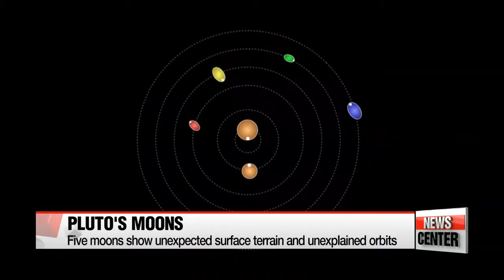he "surprising" dwarf planet - NASA releases five new papers on Pluto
명왕성은 빙하 흐르고 침식 거듭하는 '얼음 행성'
We are learning today that... the dwarf planet... Pluto is more strange and fascinating than we had ever imagined.
Analysis of data collected from NASA's space probe, New Horizons…reveals just how much more… there is to explore of our solar system.
Kwon Jang-Ho shares with us the latest findings.
"The big surprise is that Pluto turned out so surprising," -- that's what one of NASA's top researchers said about the object once known as the ninth-planet.
NASA released five new groundbreaking papers on the dwarf planet in Science Magazine on Thursday, outlining the discoveries they made about from the data sent by its space probe, New Horizons.

When they sent the probe on its three billion mile mission… nine-and-a-half years ago, NASA had no idea about the variety of terrain and geological activity on Pluto's surface.

They discovered everything from flat plains to mountain ranges, and underground oceans to ice volcanoes.
There was even the discovery of a hazy-blue atmosphere, faintly reminiscent of Earth.

Not only Pluto, but fascinating discoveries were made about Pluto's moons as well.
Charon, the largest, was seen to have a complex and intriguing terrain.
And Pluto's four smaller moons were found to have unprecedented orbits and rotation, which NASA has yet to properly explain.

But sadly, this could be the last time pictures like these of Pluto are seen for a very long time.
Although data transmission continues, New Horizon has now left the dwarf planet behind, and is on its way to the Kuiper Belt, with the chances of another close-up look at Pluto unlikely in the forseeable future.